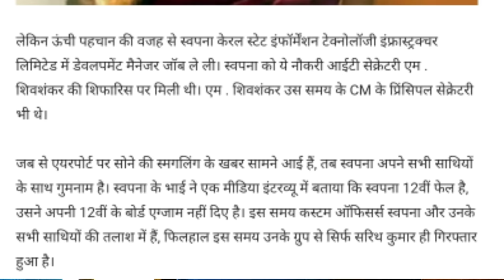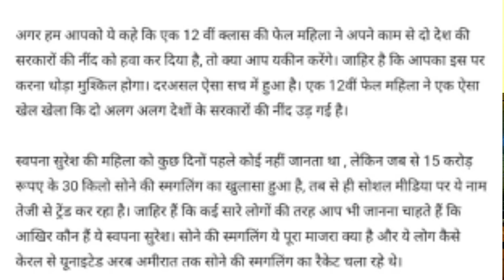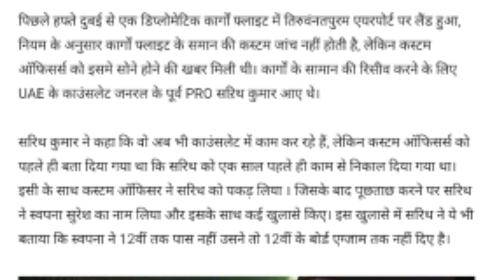12वी फेल 👩‍💼लड़की ने हिलाया 🔥दो सरकारों को।✈️12th Fail girl shook two governments.